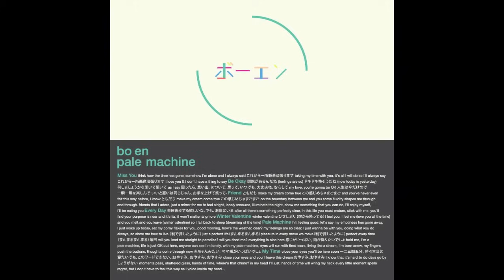bo en - every day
lyrics:

まいにちさんぽするほしいな
でもどうくつにいる

And after all there's something perfectly clear
in this life you must endure,
stick with me you'll find your purpose is near
and it's far, it won't matter anymore

from the album 'pale machine' released on Maltine Records in 2013.